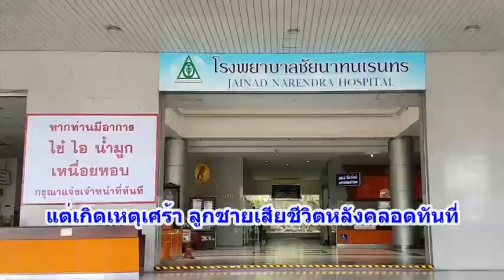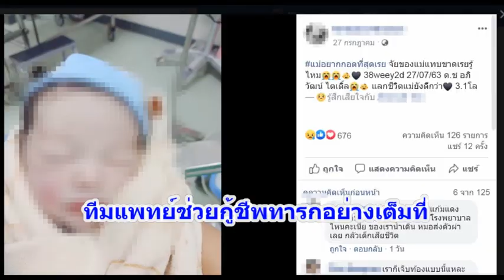เหตุสลับศพเด็ก ความผิดพลาดที่ควรจะเกิดขึ้นหรือไม่ใน รพ.? : เรื่องเด่นทั่วไทย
เหตุสลดในโรงพยาบาลชัยนาทนเรนทร ทารกเสียชีวิตหลังคลอดทันที พ่อแม่ติดใจ ทีมแพทย์-พยาบาล หลังลูกตาย แจ้งความขอให้ตำรวจส่งศพลูกไปสถาบันนิติเวชวิทยา รพ.ตำรวจ เพื่อผ่าพิสูจน์หาสาเหตุ สุดท้ายทาง รพ.กลับสลับศพทารกให้ผิดตัวอีก พ่อ –แม่ เศร้าใจซ้ำอีกหรอ หลังลูกตัวเองถูกเผาไปแล้ว โดยที่ยังไม่ได้ตรวจพิสูจน์ความจริง เป็นความผิดพลาดที่ควรจะเกิดขึ้นหรือไม่ใน รพ.?